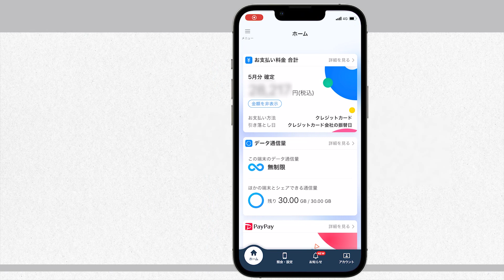ソフトバンクまとめて支払い 利用履歴や利用残高の確認［My SoftBankアプリ］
My SoftBankアプリでソフトバンクまとめて支払の利用履歴や利用残高を確認する方法をご案内します。

＼動画で見るとわかりやすい!!／
新規契約/機種変更をされたお客さま向けに、設定動画を掲載しています。

・初期設定
・契約内容の確認/変更
・各種メール設定
・LINEの設定
・フィルタリング設定　etc